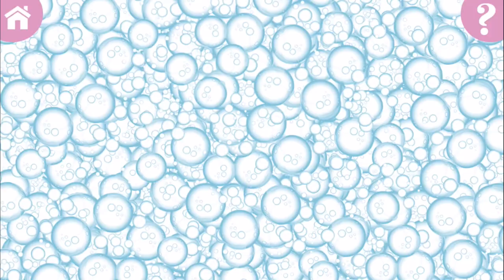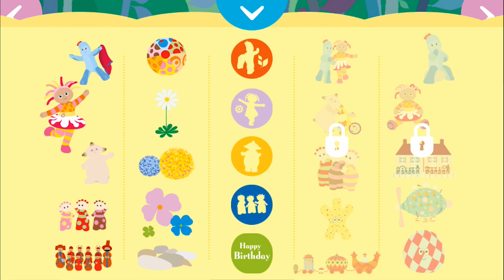In The Night Garden 📱 Live Action Gameplay ★Apps for Kids!★ ✓Gameplay Demo✓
Play games with Igglepiggle, Upsy Daisy, Makka Pakka and all your favourite In the Night Garden characters.

This free In the Night Garden Live app includes three fun games for little ones: Who's Behind the Bubbles; Can You Solve The Puzzles; and Let's Play With Stickers, plus a video trailer for In the Night Garden Live - the spectacular family-friendly stage show based on the hit CBeebies TV series.

OVERVIEW
Wash faces in Who's Behind The Bubbles and guess which character is revealed. Will it be Igglepiggle, Upsy Daisy, Makka Pakka, the Tombliboos, the Pontipines, or one of the Haahoos? Makka Pakka's trumpet sounds each time you get it right!

Can You Solve The Puzzles includes 6 simple scenes to complete. Drag and drop matching puzzle shapes to put Igglepiggle in his boat, the Tombliboos in bed, the Ninky Nonk together, Upsy Daisy next to her bed, and complete a group picture. Character songs and sound effects play when you complete the puzzle.

Let’s Play With Stickers is a fun sticker game for creating sticker scenes, Happy Birthday collages, and decorating your own photos with In the Night Garden graphics. Share on Facebook, via email and save to your camera roll!

FEATURES
• 3 fun and simple games in one app!
• In the Night Garden songs and sounds!
• Watch video trailer for In the Night Garden Live

BONUS FEATURES
- Unlock 4 more faces to wash - Igglepiggle, Upsy Daisy, Makka Pakka and the Tombliboos!
- Unlock 3 extra puzzles with Igglepiggle and friends
- Unlock more stickers: Tombliboos, Pontipines’ house, Haahoos, Pinky Ponk, Ninky Nonk

Do you want to see more super fun gameplay app videos for kids?!

⚡ Do you love playing games? Do you love apps like LEGO, Pokemon, Minie’s Home Makeover, Dora’s Ballet Adventure, Sponge Bob, Barbie, Power Rangers, Ben 10, Peppa Pig, Disney Princess Dress-Up, Wheels on the Bus, Car 2, Angelo - Skate Away, Machine World, Spiderman, and Slugterra? If your answer is yes, then you’re in the right place! Here at Best Apps for Kids, we bring you all the latest and most fun apps for kids!  ⚡